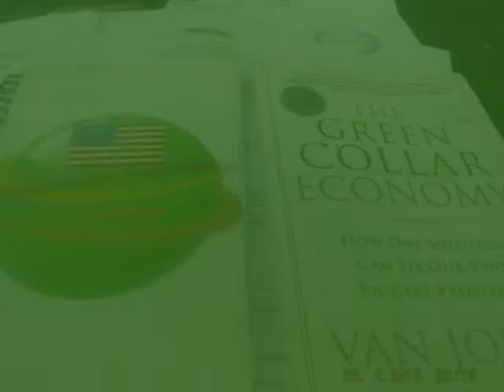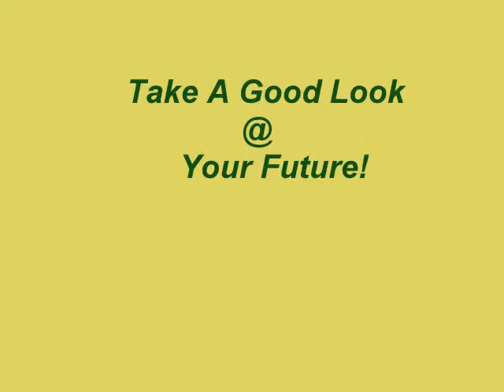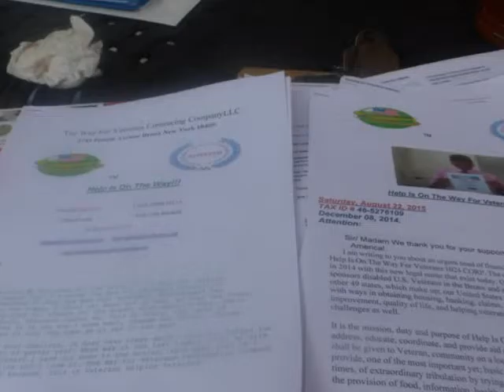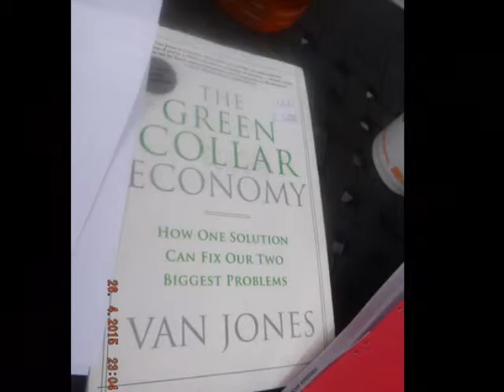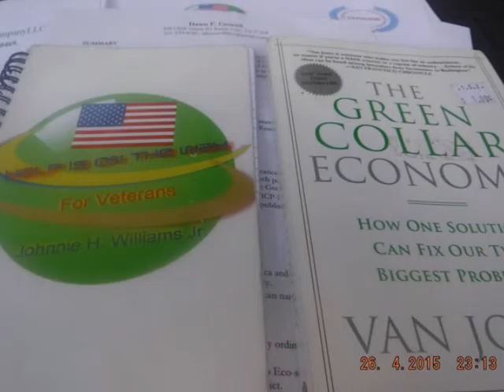ECONOMY GREEN 2015!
Help Is On The Way To The Future!